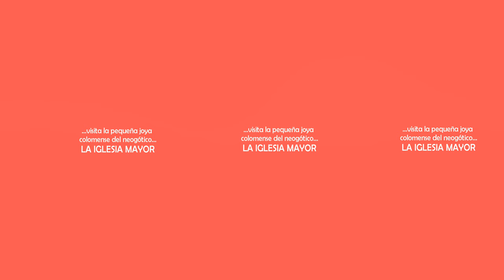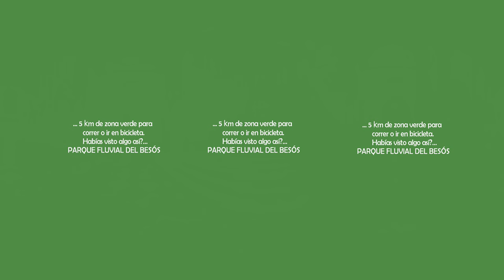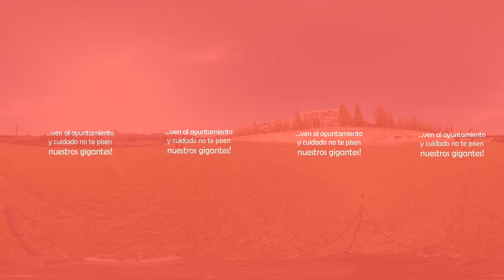Santa Coloma en 360° _es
Video en 360 ° del estudiante colomense de 2º de Bachillerato en el Instituto Terra Roja, Pau Magariño Llavero.

Este vídeo pertenece a un trabajo de investigación sobre realidad virtual y turismo en Santa Coloma de Gramenet. Consiste en ver si se puede aumentar el número de turistas de la ciudad mediante la realidad virtual.
Se han encuestado personas que nunca han estado en Santa Coloma para ver su reacción ante unas fotografías y luego ante el vídeo y los resultados del vídeo son muy superiores. Por tanto, queda demostrado que la realidad virtual sirve como método para aumentar el turismo.
Agradecimientos a Gegants de Santa Coloma